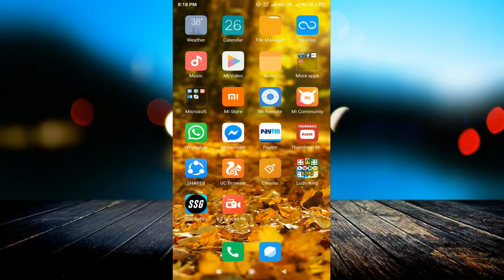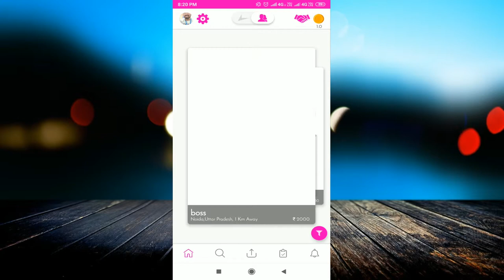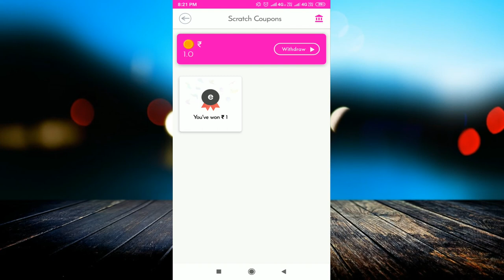Emoally App ! Earn 100₹ to 500₹ per day ! इस App से 100₹ से 500₹ तक रोज़ कमाओ !!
linked site.